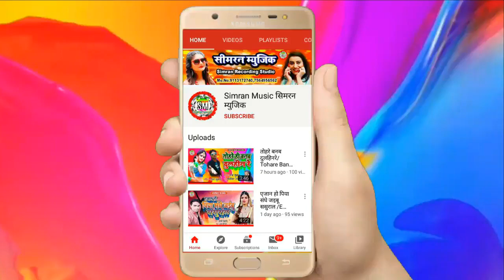बोलबम बोलत चला || Vishwajit Sharma ka 2020 Ka Bolbam Song Bolbam bolat chala || Simran Music